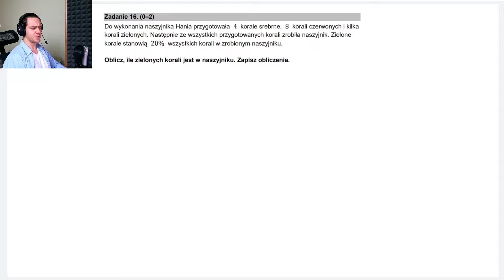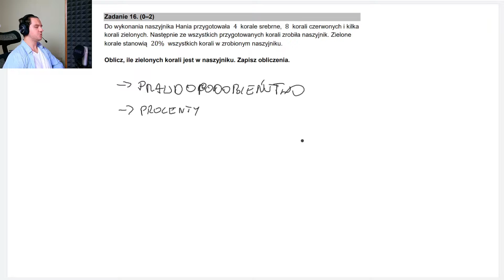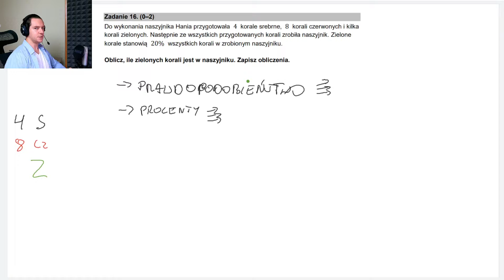Przykładowe zadania z Egzaminu 8klasisty.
Zajęcia online grupowe i indywidualne.